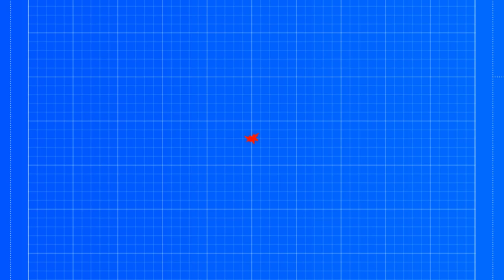ממזר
שיר חדש מביתי